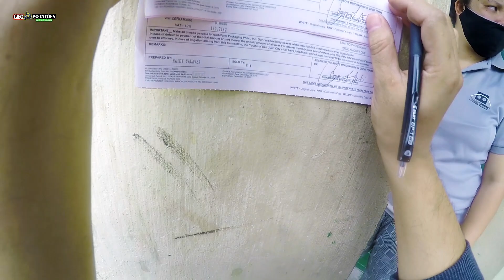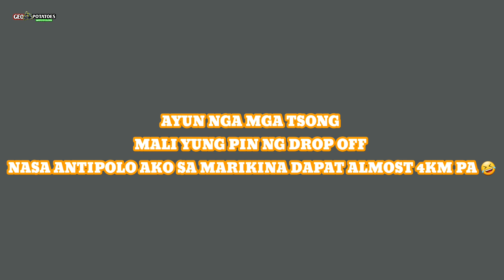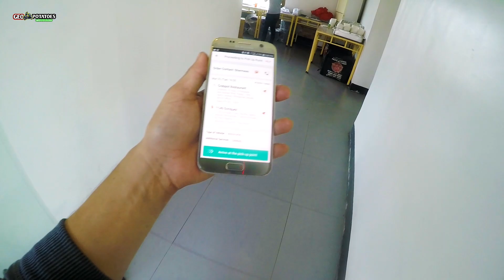MERON TALAGANG ARAW NA HINDI MAGANDA ANG BIYAHE❗ MADAMI RIN SABALAY MINSAN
✔Meron talagang araw na panget ang biyahe naten kasama talaga yan sa araw araw na nasa kalsada tayo pero dapat kalma lang peace ☮

📷Camera:
Hero4Silver
🎞Editing Software:
KineMaster
📱Editing Device Samsung S7
🎙Mic:
Maono Lavalier